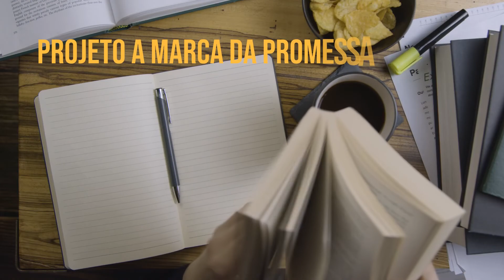3 Minutos com Deus - Completamente para Cristo - 22/365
3 Minutos com Deus
2Coríntios 5:15 - 22/01/2022 – 22/365
“Ele morreu por todos, para que os que recebem sua nova vida não vivam mais para si mesmos”
Tema:  Completamente para Cristo*

Compartilha 🔄